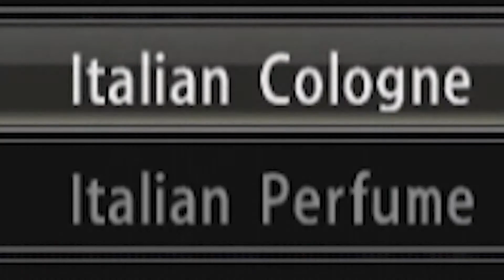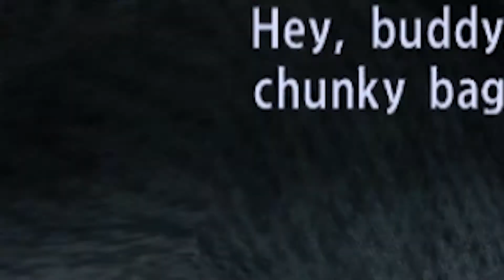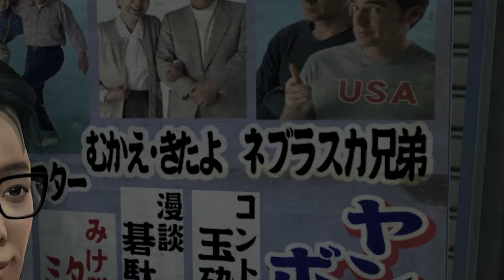Yakuza 0 but our father-in-law has a gun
Don't go to Sotenbori at night, mfers only want you for their dads and their dads only want you for you.